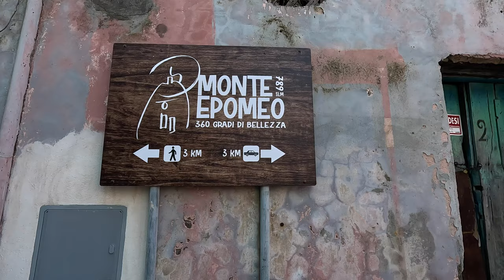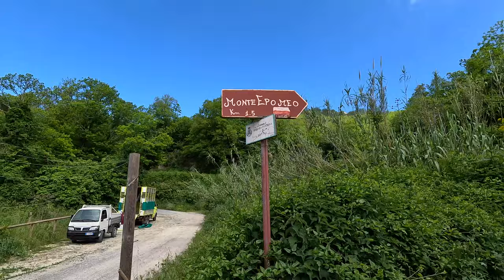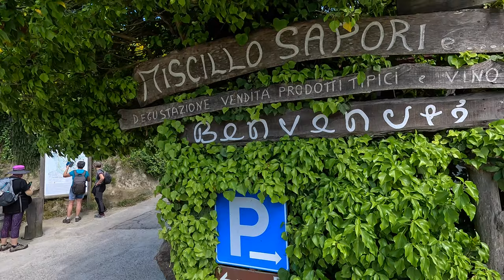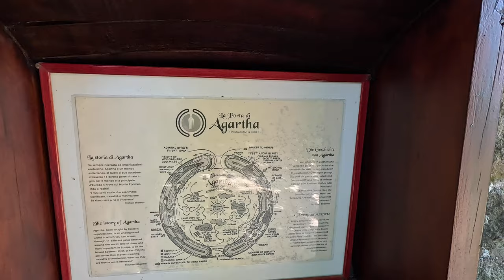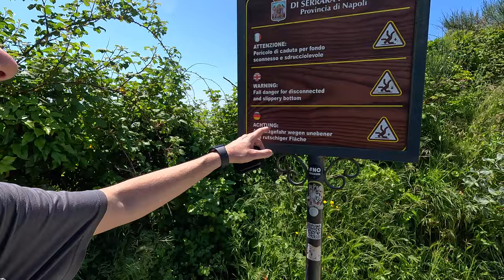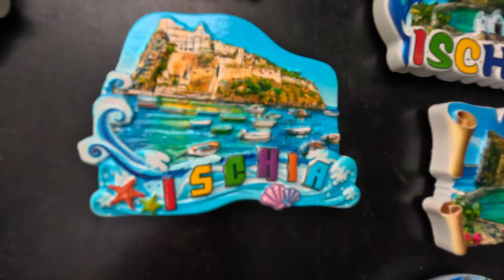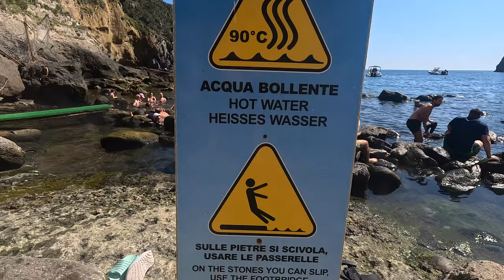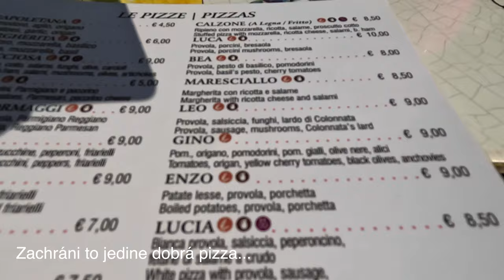Turistika, more a stratený dron pri západe slnka | Ischia Taliansko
Strávil som ďalší deň na krásnom ostrove Ischia plný aktivít. Vydal som sa na turistiku, užil si kúpanie v mori a ochutnal som skvelú pizzu. Ale život má vždy svoje prekvapenia – nie všetko išlo podľa plánu.